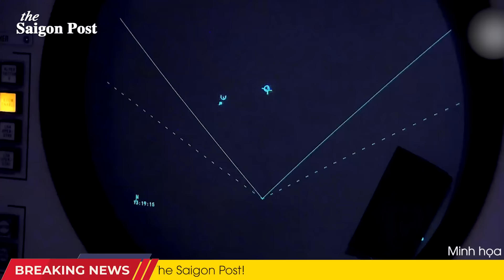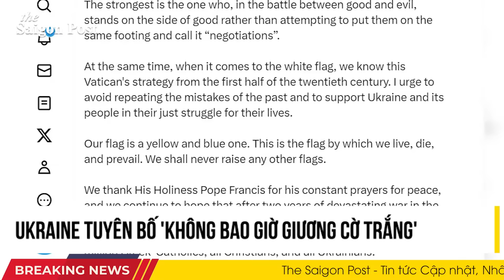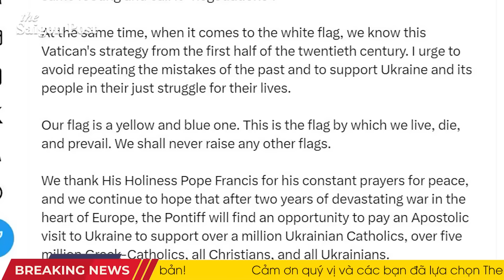Toàn cảnh thế giới: Tổn thất nặng nề! 13 hệ thống phòng không Nga bị tiêu diệt trong tuần qua